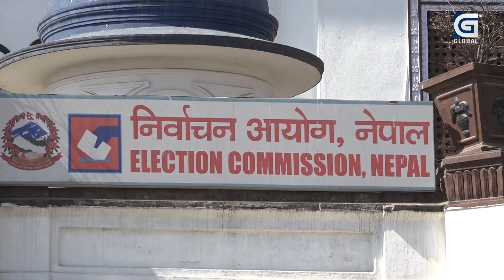सांसदको तलव ६६ हजार ७० रुपैयाँ, काठमाडौंमै घर हुनेलाई पनि डेरा भाडा